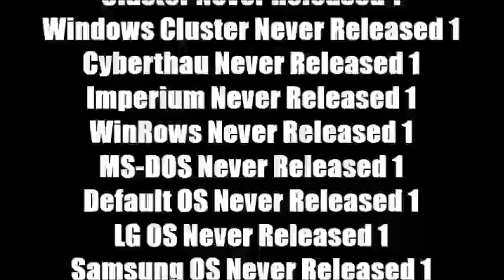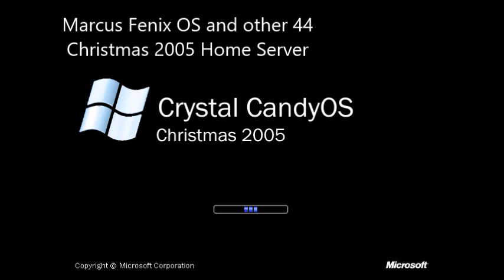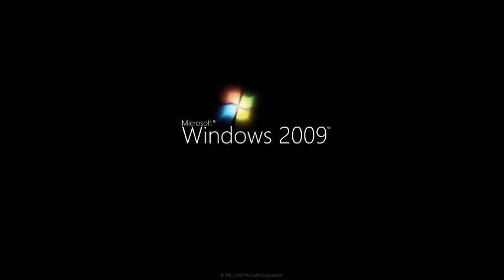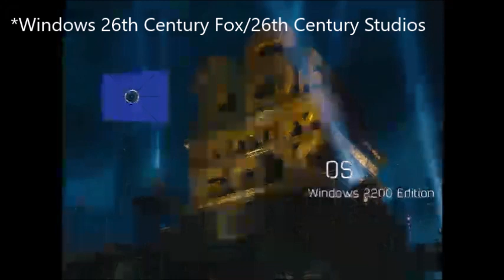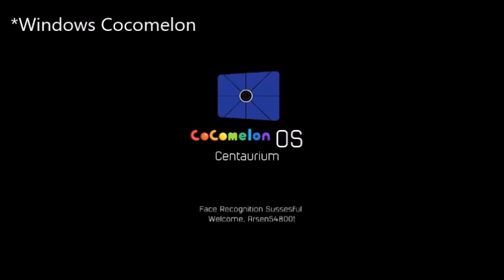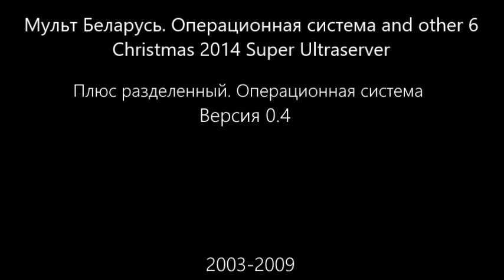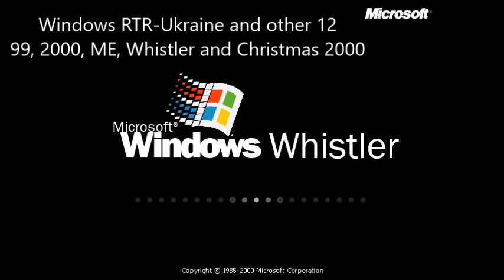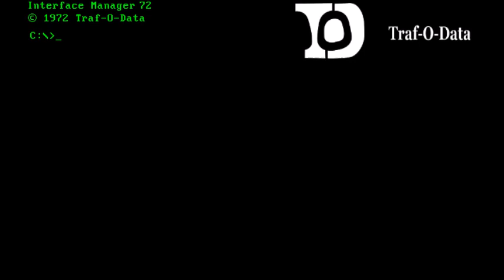Бонусный микс 119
В этом миксе:
1. WHwNRV Update 7.5 Part 100 (Fixed)
2. Marcus Fenix OS History U1 Part 59
3. Handsome Jack OS History U1 Part 59
4. Windows 2.x History Remastered Part 3
5. John Marston OS History Part 51
6. Nick Valentine OS History Part 51
7. Shield Knight OS History Part 51
8. Big Daddy OS History Part 47
9. Commander Shepard OS History Part 47
10. Ashley Williams OS History Part 47
11. Cloud Strife OS History Part 24
12. Vincent Valentine OS History Part 24
13. Zack Fair OS History Part 24
14. Windows 26th Century Fox/26th Century Studios History Part 37
15. Windows Cocomelon History Part 37
16. Windows Marcus Fenix History Part 36
17. Windows Handsome Jack History Part 36
18. История Ремастер 2 Арсений Иванов. ОС Часть 37
19. История Ремастер За Рулем. ОС Часть 36
20. 26th Century Fox OS/26th Century Studios OS History U1 Part 37
21. Cocomelon OS History U1 Part 37
22. Franklin Clinton OS History U1 Part 37
23. Windows Franklin Clinton History Part 37
24. Bonbon Blitz OS History U1 Part 37
25. Windows Bonbon Blitz History Part 37
26. Crystal CandyOS History U1 Part 37
27. Windows Crystal Candy History Part 37
28. Windows 5-Minute Crafts History Part 37
29-38. Windows John Marston to Windows Kevin Stuart and Bob Histories Part 25
39. История Мульт Беларусь. ОС Часть 15
40. История Мульт Украина. ОС Часть 15
41. История Мульт-3. ОС Часть 15
42. История Мульт-2 Беларусь. ОС Часть 15
43. История Мульт-2 Украина. ОС Часть 15
44. Истории Арсений Иванов. ОС YusufT19 Часть 15
45. История Арсений Иванов. ОС Плюс разделенный Часть 15
46-63. Windows RTR-Ukraine U1 to Windows Trophy Truck Histories Part 11
64-70. Mookity OS League of Legends to Mookity OS Android Histories Part 2
71. XP and 108 TV OS History Part 1
72. Mookity OS XP History Part 1
73. Streaky the Supercat OS History Part 5
74. Windows Discovery Kids History Part 15
75. Windows Boing Spain History Part 15
76. Boing Spain OS History Part 15
77. Del OS History Part 15
78. Windows Radio-1 Belarus History Part 15
79. Windows Happy Wheels History Part 15
80. Blue OS History Part 33
81. Alvin OS History Part 33
82. Windows Plus Divided/Win108 Tech. History Part 33
83. Sky Games OS History Part 33
84. Windows Virtual PC History Part 31
85. Windows Sviger Imperium History Part 30
86. Shaggy Rogers OS History Part 30
87. Henry Stickmin OS History Part 30
88. Mundi OS History Part 30
89. Spiffy Pictures OS History Part 30
90. Maggie Pesky OS History Part 30
91. Jazzi OS History Part 30
92. Windows S4C History Part 30
93. Hildy Gloom OS History Part 33
94. Mike Goldwing OS History Part 60
95. Perry the Platypus OS History Part 65
96. Otis OS History Part 44
97. Shaun the Sheep OS History Part 44
98. Mighty Eagle OS History Part 44
99. PinOS History U2 Part 13
Продолжаем сокращать идеи от YusufT19 в миксах, по следующим причинам:
1. Я учусь в колледже.
2. В последнее время YusufT19 стал предлагать слишком много идей.